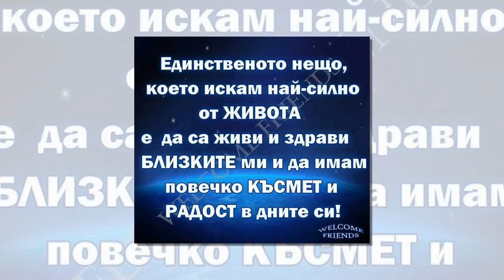Christmas music & video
Christmas music Jingle Bell Rock